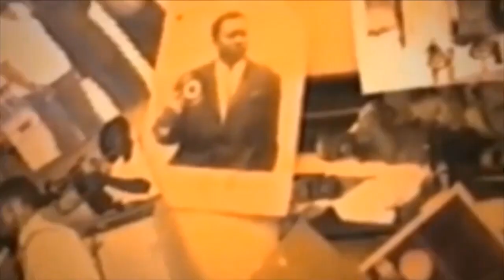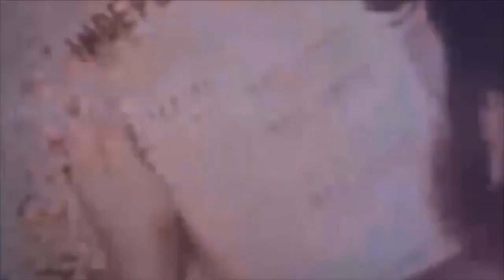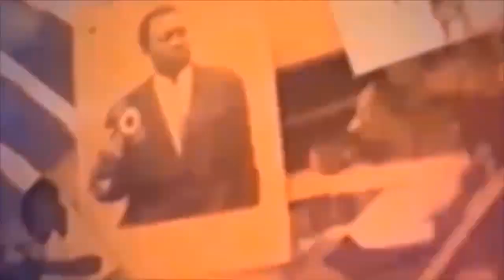BOYOKA PROPHÉTIE YA SOMO APRES LIWA YA ARAFAT BALAKISI MUTU AZO LANDA YE